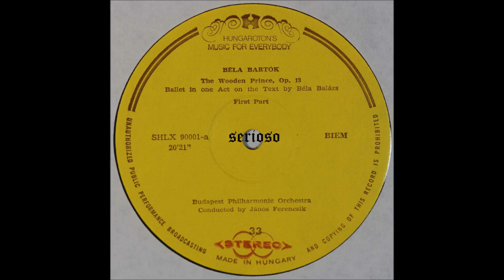Bartok, The Wooden Prince Op 13, Part 1, Janos Ferencsik,cond